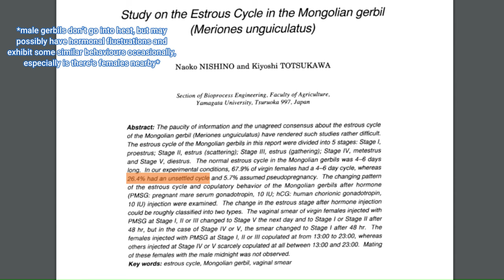Do gerbils have periods? | The signs of gerbils in heat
Get an answer to the question of "do gerbils have periods?" and explore how gerbil reproductive cycles work, what signs to watch out for and how to care for your girls during this trying time

If you want more information about general gerbil care, I've got a playlist of videos to help you get started

🛒 For pet toys, enclosure stickers, and adorable gerbil cards, be sure to check out our Etsy store: ➡️

To get ongoing support from me and our community, check out our free Facebook group: 🐹

Chapters:
0:00 - Do gerbils have periods?
1:11 - Signs of gerbils in heat

*Food & Treats*
Bunny Nature gerbil muesli (low in protein, needs to be mixed 50/50 with science selective)

*Base tank*
Pet-safe disinfectant (3 pack)
Cork tunnel (clean thoroughly before use)
Seagrass tunnel
Wicker tunnel
Cardboard tunnel

ATTRIBUTION:
📑 “The Oestrus Cycle in the Mongolian Gerbil, Meriones Unguiculatus”, M. A. Barfield and E. A. Beeman, 1967, available
📑 Study on the Estrus Cycle in the Mongolian gerbil (Meriones Unguiculatus), N. Nishino and K. Totsukawa, 1996, available
🕵️‍♀️ 8-12 hours heat duration, combination of information from previous 2 studies and my own observations of heat in my girls (could possibly last longer in some cases)
📷 Stock photos, videos & animations as part of Wondershare Fimora 11